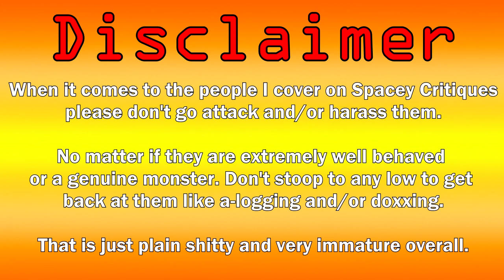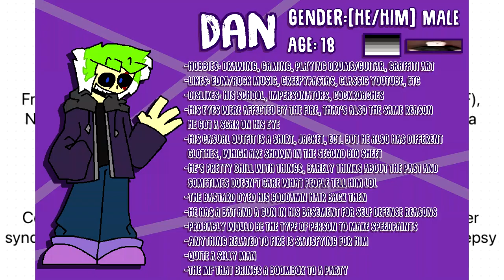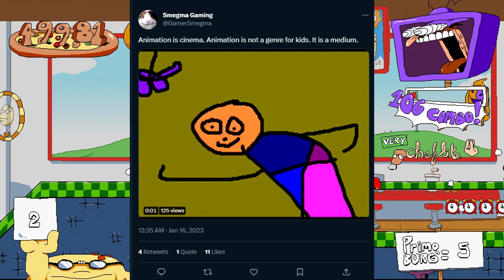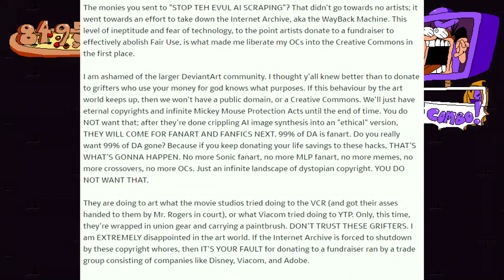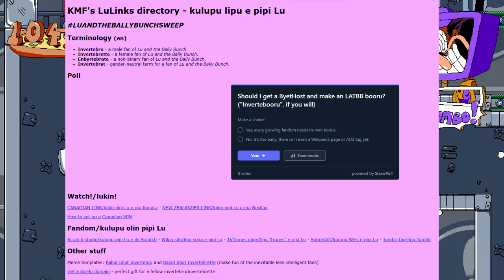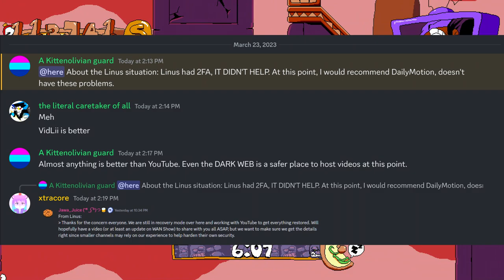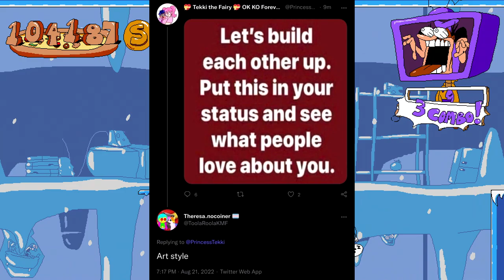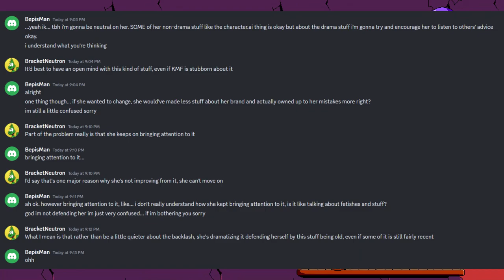Rede Kamafa/Lolcatistan: Stuck in 2019 - Spacey Critiques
I CAN'T REDE!!!

0:00 Prelude
0:39 Intro
0:59 Video Start
2:05 Deviantart
37:49 Other Social Medias
51:44 Rede's Many Dramas
1:20:10 Conclusion
1:23:31 Credits + Stingers